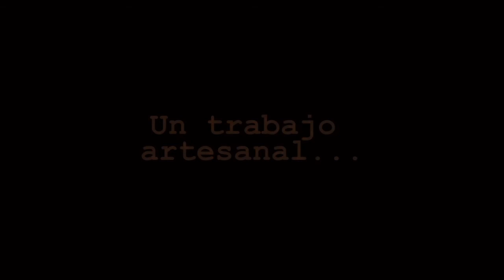Del Más Allá - Trailer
Cortometraje Documental dirigido por José Rubén Hernández Torres.